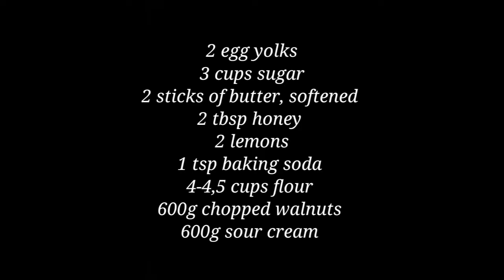Russia cuisine: Lemon cake Kutuzov/Торт Кутузов (лимонный)